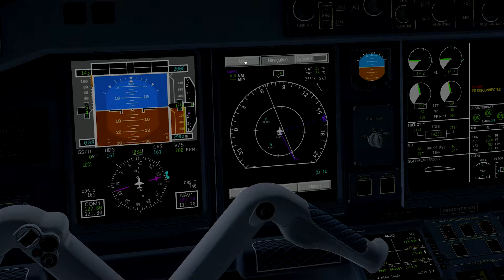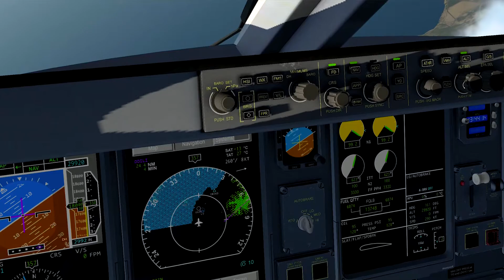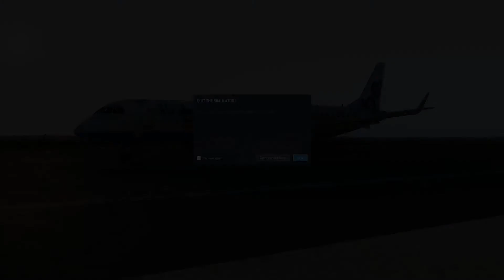✈️EMBRAER195 BATUMI - BAKI UÇUŞU | BATUMI TO BAKU FLIGHT IVAO | İSTİRAHƏTDƏN QAYIDIRIQ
Socials